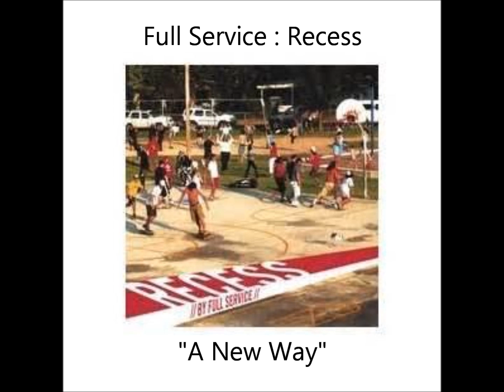A New Way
A New Way off the album Recess  by Full Service